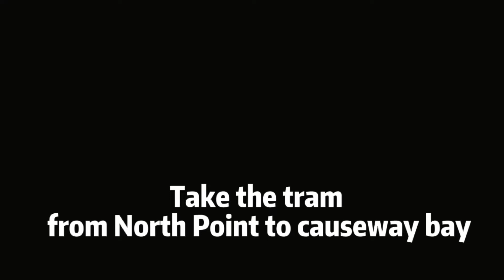Take the tram from North Point to causeway bay